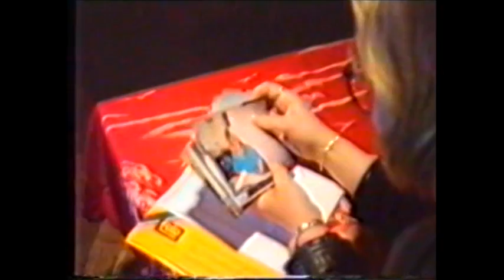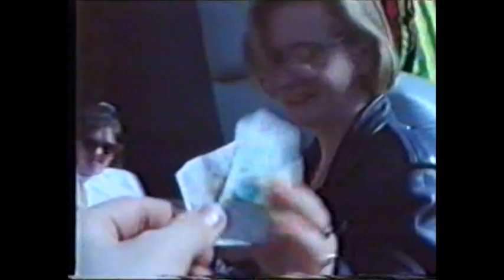Charity ay at the Peacock Pub St Albans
Old video from 1999, Charity Day held at the Peacock Pub Hatfield Road St Albans